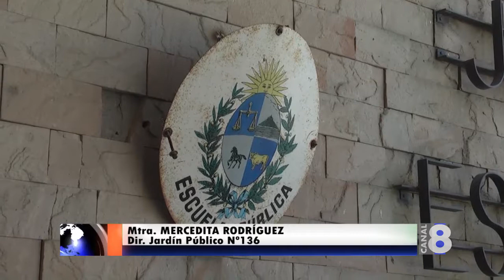COMENZARON LAS INSCRIPCIONES EN EL JARDÍN PÚBLICO Nº136 DE RÍO BRANCO